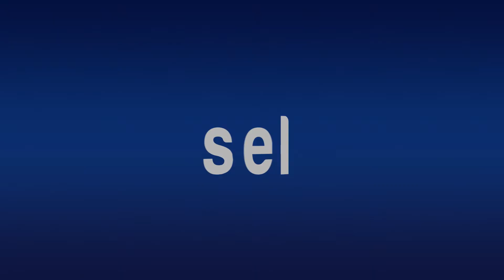De los cuadriláteros a la venta de chicles